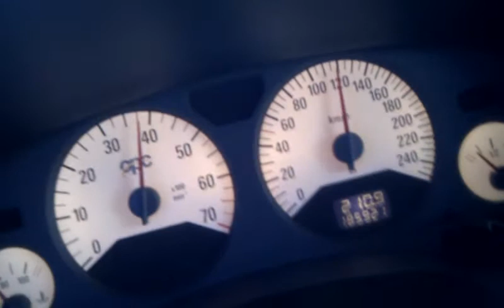reprise 80/120 zafira a opc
zafira opc 2002
turbo z20leh
dump bailey dv26d (suppression de l'origine par cale)
ecope large de vectra
 precat 70mm
carto 192hp (origine)
bougie iridium

club opc france

ps fuite joitn de cucu exterieur snif